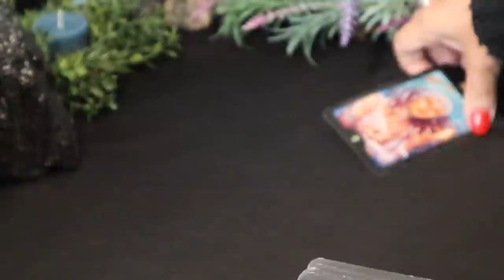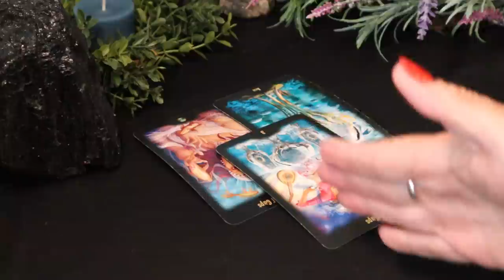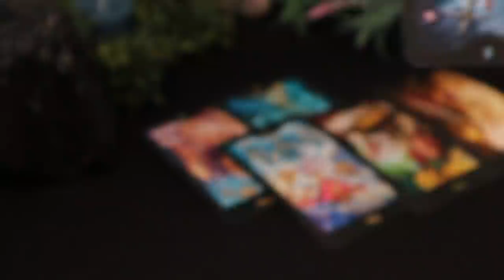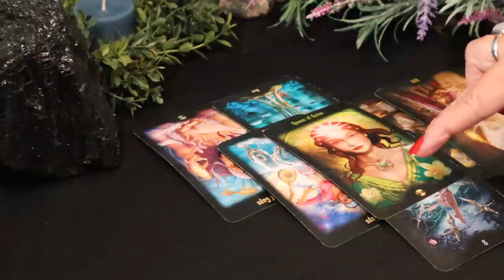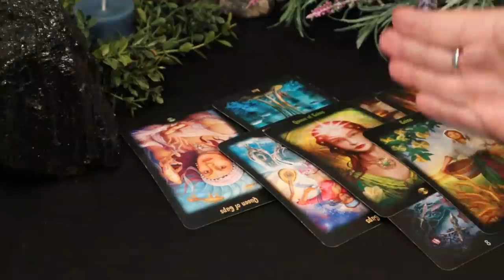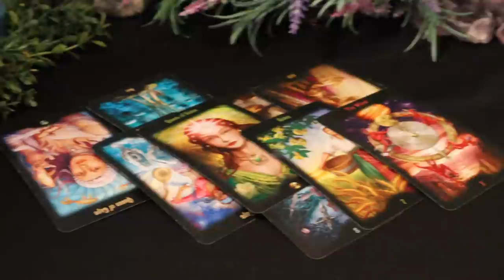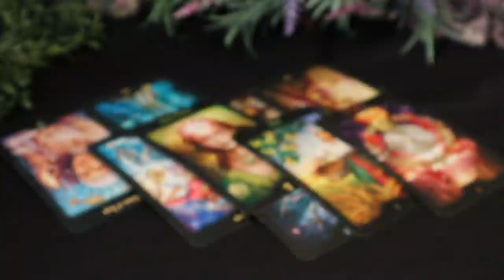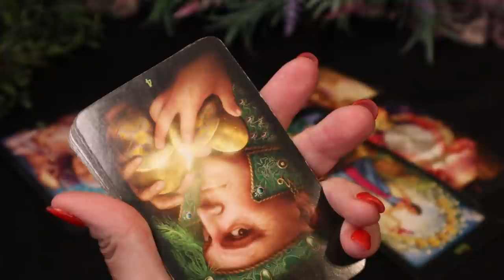The Daily Vibe ~ Now it's Time to Open Up ~ Daily Tarot Reading